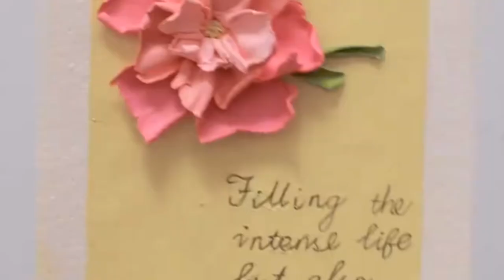I painted a three-dimensional flower. 🔍Mont Marte Oil Pastels.⁠.⁠.⁠🎈Get great deals for washi tapes,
I painted a three-dimensional flower. 🔍Mont Marte Oil Pastels.⁠.⁠.⁠🎈Get great deals for washi tapes# viral video                                                                                                                            @5MinuteCraftsYouTube